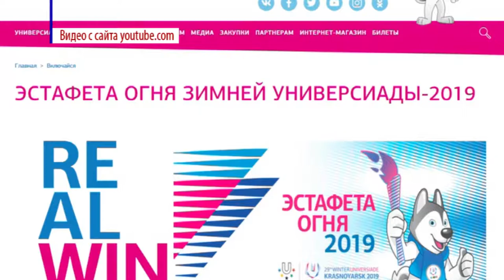Елена Севцова - факелоносец зимней Универсиады-2019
В марте следующего года в России впервые пройдет зимняя Универсиада. Начнется она с эстафеты огня. Чести нести факел удостоилась саровчанка Елена Севцова.